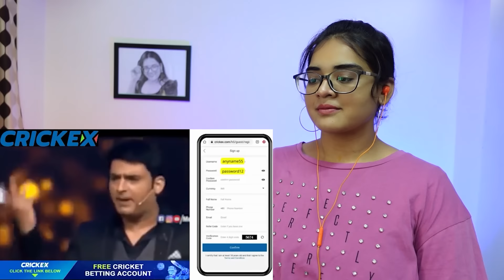Dank Indian Memes REACTION | Memapur | Neha M.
Best Regards,
Neha M.